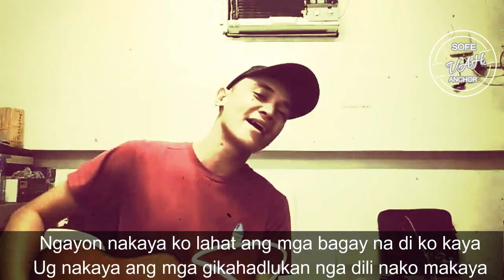Jr Cuyam Naka Move on Nako Cover- by Sofe Vah Achor